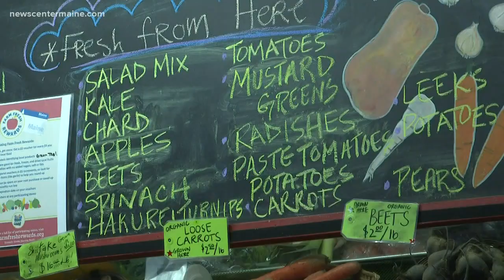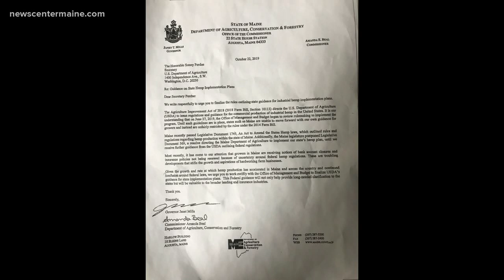Whitefield, Maine, pick-your-own hemp farm dropped by bank, insurance company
Maine Gov. Janet Mills urges federal government to move faster on legislation regulating hemp.